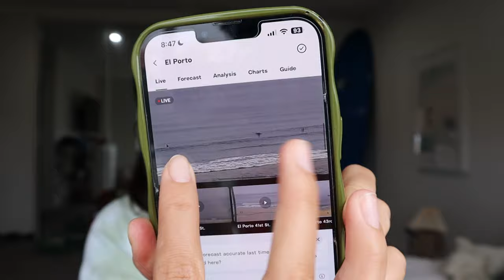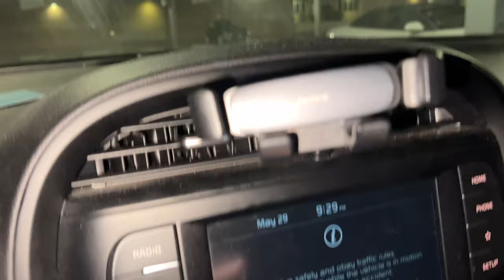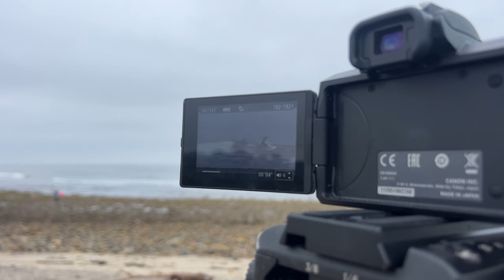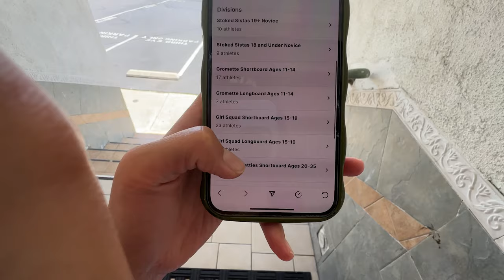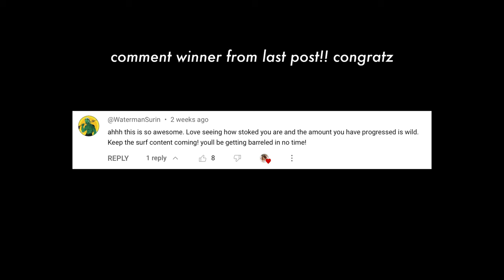i entered my first surf competition | surfer girl diaries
Ryan's Instagram:
DM me! I might respond! WOoooOO

Previous experience: With over 750k+ fans and followers, her personal brand focuses on entrepreneurship and surfing. Her content exceeds 20 Million views via YouTube, TikTok and Instagram.